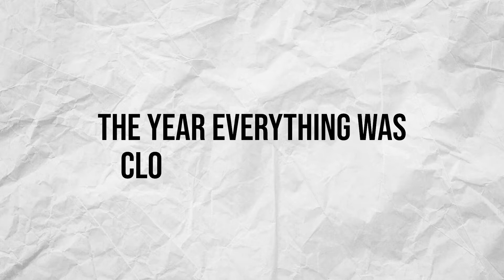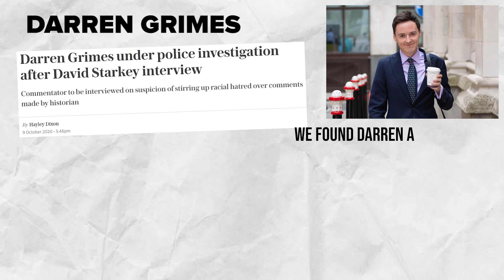2020 was a bad year for free speech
2020 was a bad year for free speech. But one organisation has been fighting back.

If you want to defend the right to free speech — your own and other people’s — join us today.